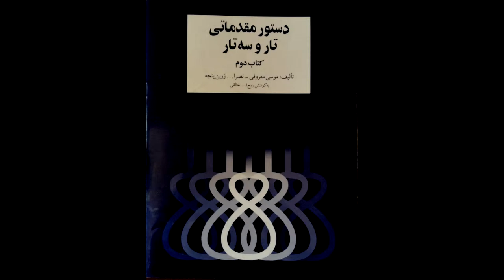تمرین 67سه تار نیما فریدونی دستورمقدماتی تار وسه تار کتاب دوم هنرستان موسیقی روح اله خالقی